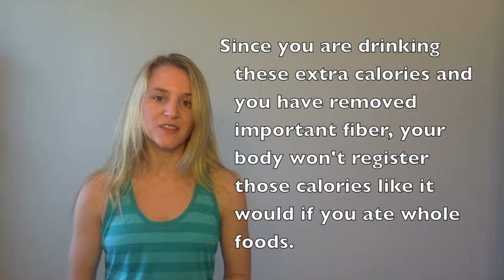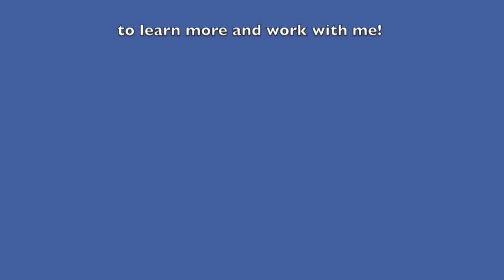Green Juice and Weight Loss: Do the Two Go Hand in Hand?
Green juice and Weight Loss: Do the Two Go Hand in Hand? Green juice and green smoothies are very popular right now, but does drinking your veggies make sense if you want to lose weight? Find out why you probably don't want to join in on the green juice and green smoothie fad that is more likely to hurt than help you reach your weight loss goals.

Tighten + Tone Tuesday is the weekly fitness and healthy living tip series by Catherine of Fit Armadillo. To learn more visit me on the web